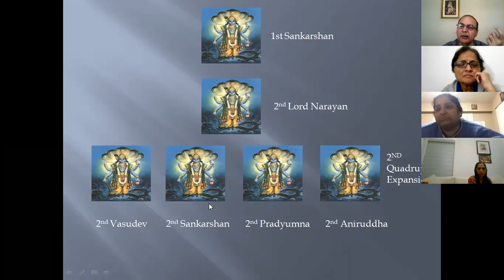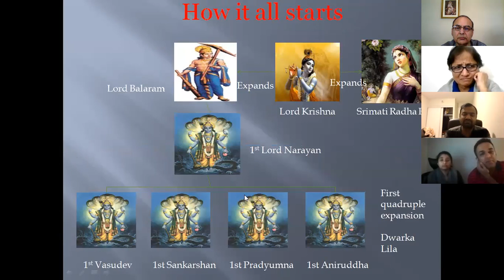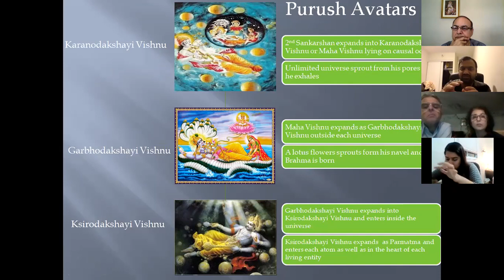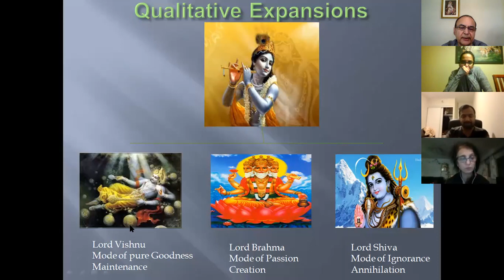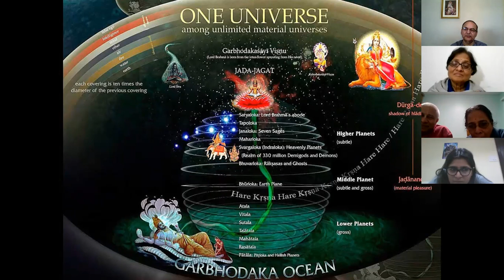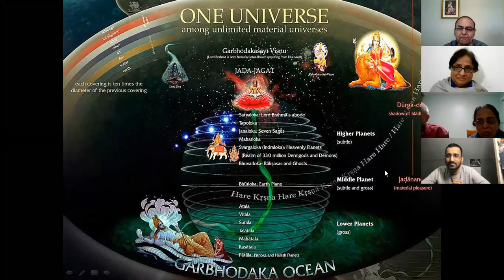Srimad Bhagavatam Canto 2 Creation Week 5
Discussion on the Purusha Avatars and how the Lord Creates this material World and empowers Brahma to become the secondary creator